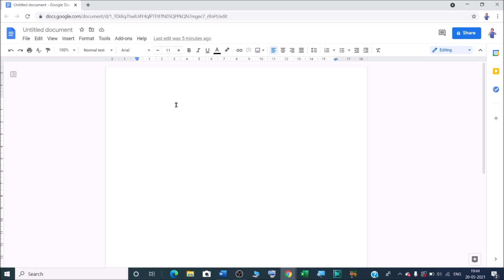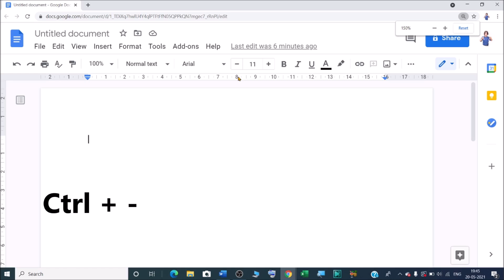How to enable screen magnifier support in Google Docs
In this video we will learn that how to enable screen magnifier support in Google Docs.
How to turn on screen magnifier support on Google Doc ?

How do you magnify in Google Docs?
1. Open a Google Docs
2. In the Tools menu, select Accessibility settings.
3. Select Turn on screen magnifier support.

I will upload some more basics of google docs screen magnifier in my upcoming videos. If you need any help with the related topic so kindly write it on comment section.

Keep watching.
Keep learning.